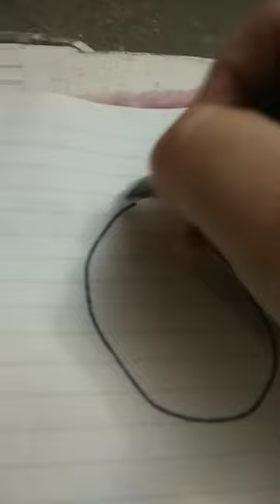😳😳😳😳😳 art painting artist